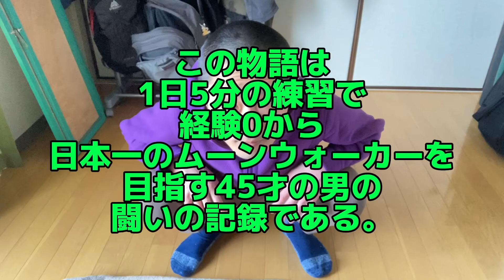moon walker Eiji WEEK 13/ムーンウォーカー英二 第13週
This video is a record of a man's struggle to become the best moonwalker in Japan from 0 experience with 5 minutes of practice a day.
これは1日5分の練習で経験0から日本一のムーンウォーカーを目指す男の戦いの記録である。